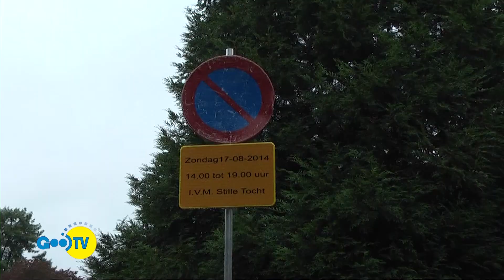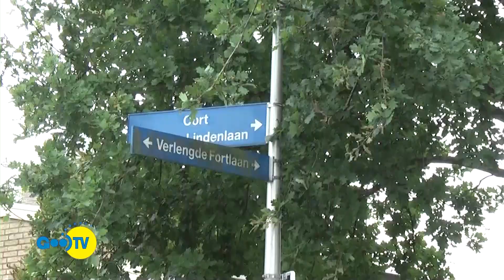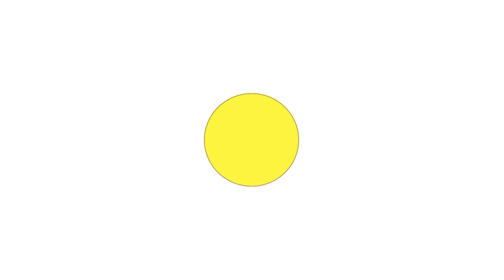Stille tocht Hilversum en Naarden 17 Augustus 2014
Naar aanleiding van de vliegramp met de MH17 op 17 juli j.l. boven Oekraïne, organiseerden Hilversum en Naarden op 17 augustus beide een stille tocht.
De tocht in Hilversum liep van het Laapersveld naar de Sint Vituskerk waar een herdenkingsdienst voor familie en belangstellenden werd gehouden.

De gemeente Naarden organiseerde de tocht samen met de verenigingen en scholen waarmee het omgekomen Naardense gezin was verbonden. Er werden bloemen gelegd en ballonnen opgelaten.